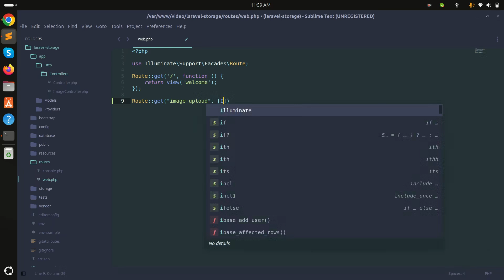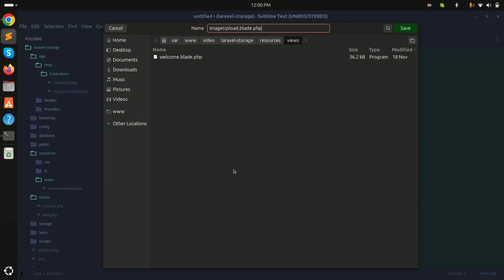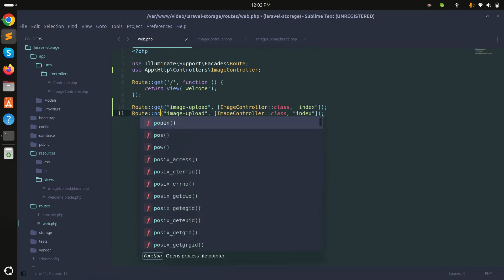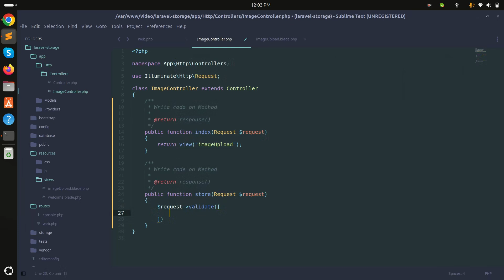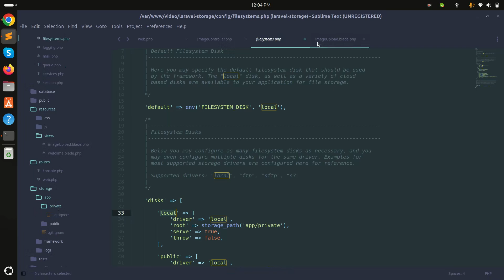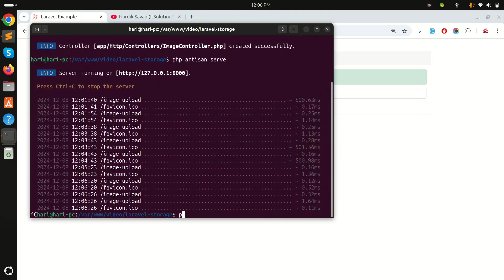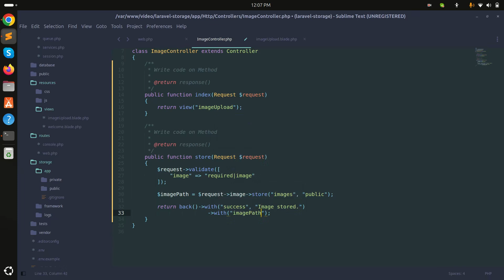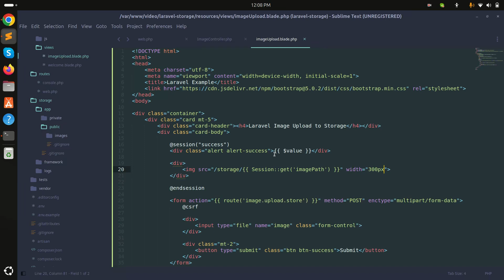Laravel File Upload to Storage Folder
In this video, we will learn how to upload image to storage folder in laravel. we will file upload to storage in laravel.